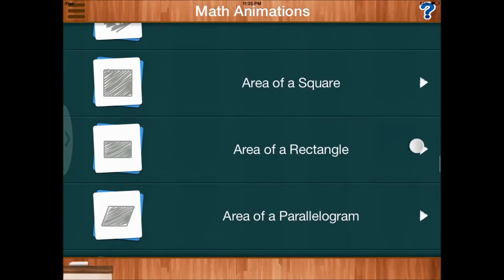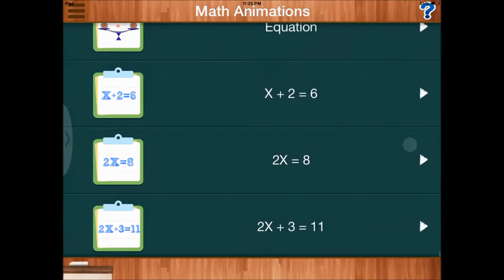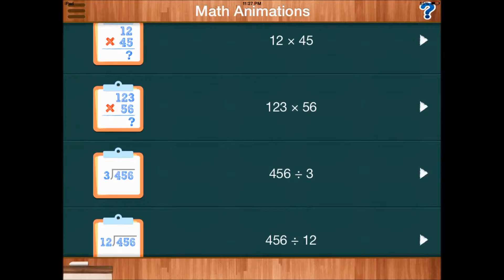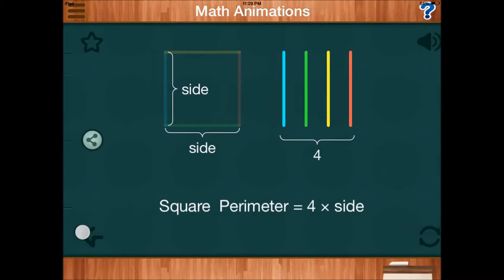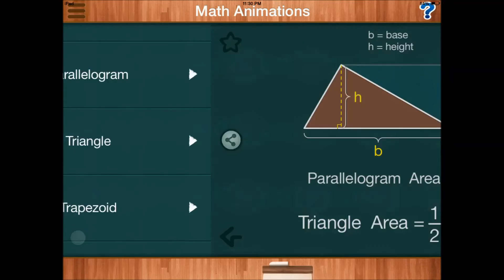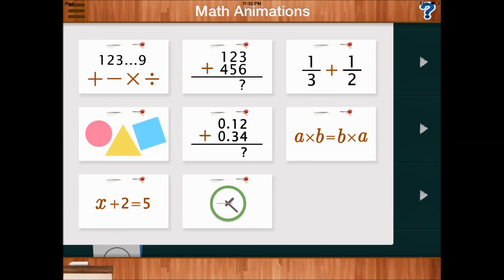Math Animations Grades [1-8] Review - Youtube Kids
Math Animations Grades [1-8] for  ios Reviews  Educational Apps count  add  subtract  multiply  divide and activities teaches kids.